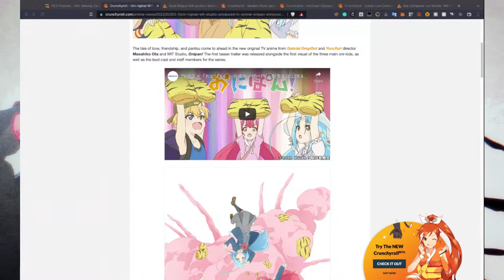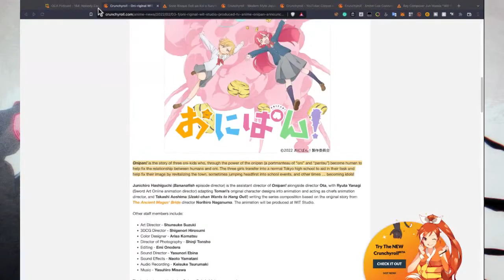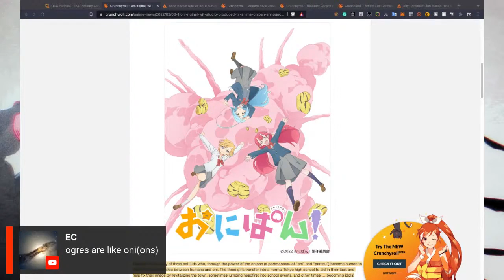WIT Studio Announced Onipan! Anime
We discuss new anime Onipan! being announced by WIT Studios